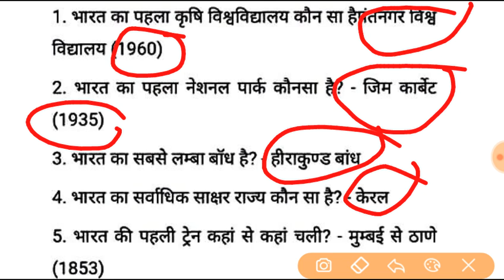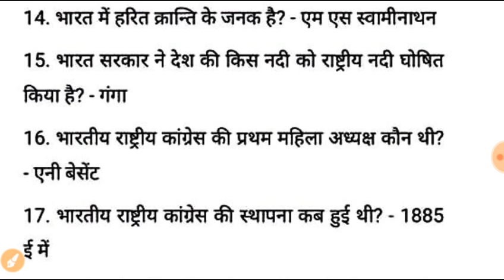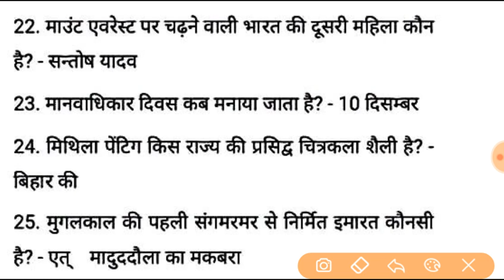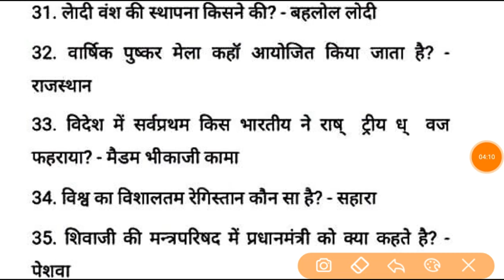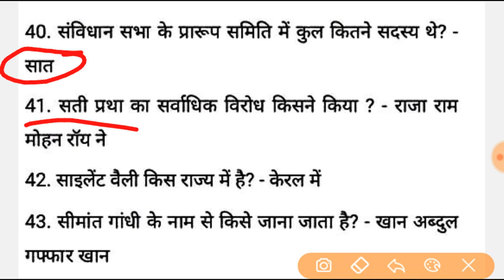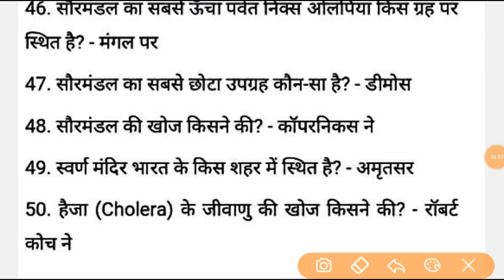50 महत्वपूर्ण प्रश्न जो हर एग्जाम में पूछे जा रहे हैं